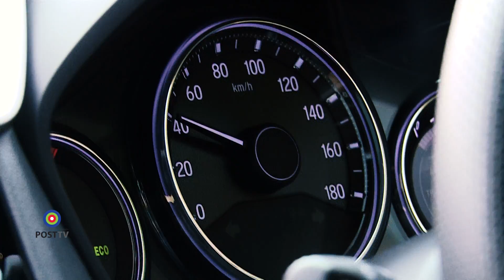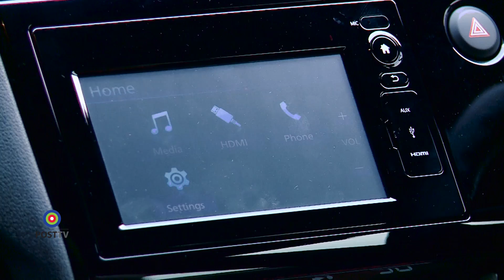ลองขับ ฮอนด้า BRV by PostTV